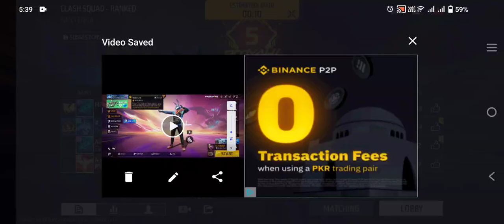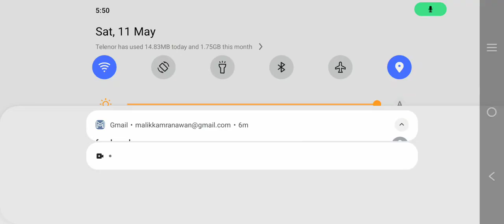HEROIC Free Fire | Rank Push | Garena Free Fire | Rank Push In Solo + Squad | BR Rank #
Spinner FF Full Gameplay | intel i5 🖥 Freefire | HEROIC | Rank Push | Garena Free Fire #286
HARD LOBBY😱SACR+UMP 99% Headshot Rate⚡| Spinner FF Full Gameplay | intel i5 🖥 Freefire #284

HARD LOBBY😱SACR+UMP 99% Headshot Rate⚡| Solo Vs Squad Full Gameplay | intel i5 🖥 Freefire #

HEROIC | Rank Push | Garena Free Fire | Rank Push In Solo + Squad | BR Rank #
Journey to Heroic

Tags ignore:-

🎮  Gamer about :
        Device :  Vivo E21 X2 5G   8/256gb.

Tags ignore:

iphone freefire
iphone unboxing
iphone dpi iphone hack
onetap onetap trick
best headshot settings and sensitivity
freefire highlights headshot trick
onetap headshot Svd sks
woodpecker dragunov
m11887 onetap m1887 m1014
desert eagle onetap trick desert eagle
poco x3 pro 9 pro free fiterbaik
sensitivitas free fire tertrick
dpi settings ff ff setting
redmi note 10 pro max free fire
how to increase one tap headshot
best free fire settings dpi xiaomi
handcam gameplay
free fire handcam gameplay
handcam
hud 3 dedos lo
hud 4 dedos
CUstom hud Custom
hud setting dpi setting
handcam free fire
2 finger handcam
3 finger handcam
4 finger handcam
4 finger free fire
3 finger free fire